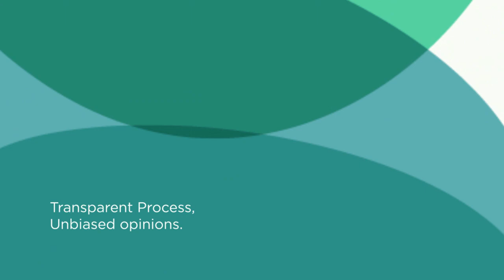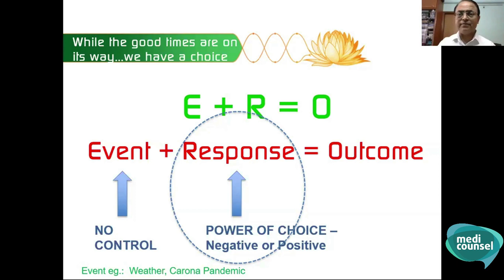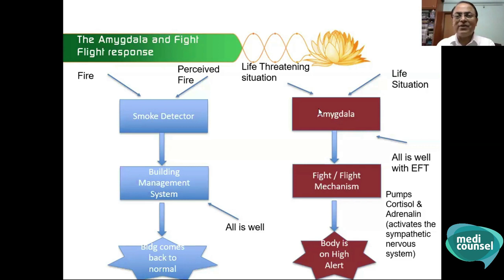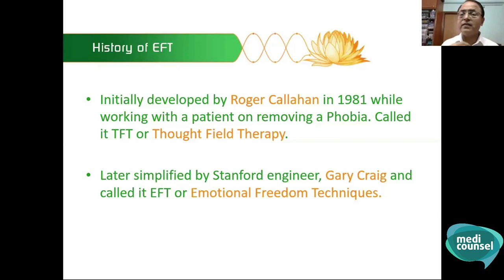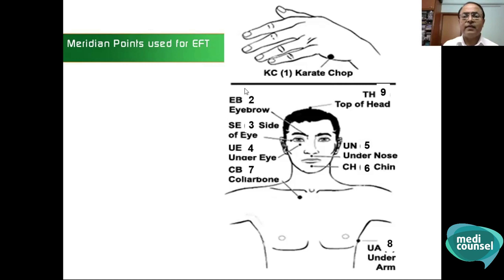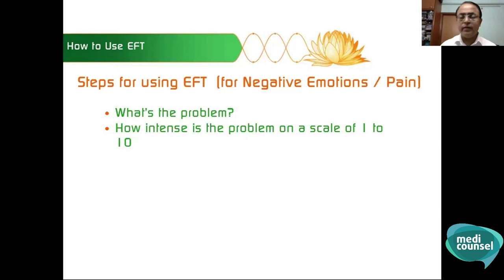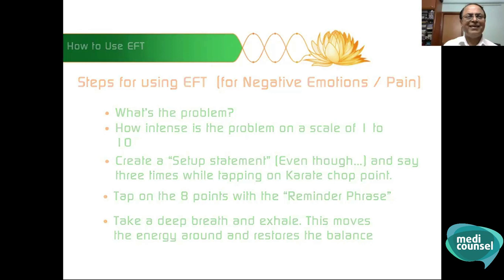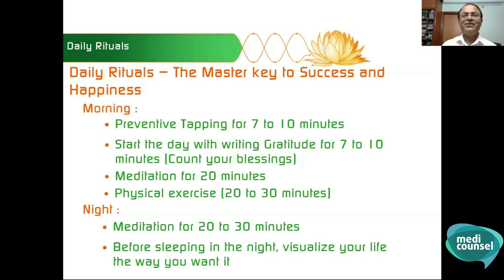Emotional Freedom Techniques (EFT) - Mental Health (MediCounsel Webinar # 12) - Mr Sunil Parekh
MediCounsel conducted the Webinar on Emotional Freedom Techniques (Mental Health) on 9th August 2020. Watch Mr Sunil Parekh talk about the subject and demonstrate the much helpful techniques.

Speaker Profile:

Mr Sunil Parekh
An IITan and a Master’s degree holder in Computer Engineering from Virginia Tech, USA is India’s leading Mind Power Expert. He started his journey of understanding the mind and its potential in 1999 and today he teaches people how to effectively use their minds for living happier (stress-free), healthier and more successful lives. He also teaches individuals how to develop a positive mindset which believes that “Anything is Possible” He chose to give up his lucrative corporate career after working for 24 years to follow his passion of making a difference to people’s lives. Over the past 9 years, he has conducted over 900 workshops, seminars, keynote speeches and motivational talks and has touched over 100,000 lives across India and abroad. Sunil is a Silva Graduate from Institute of Psycho-orientology, Texas, USA, an NLP Practitioner, a Clinical Hypnotherapist, a “Heal Your Life” Workshop Leader, EFT Practitioner, Law of Attraction Coach and a Certified Subconscious Mind Trainer.

for more details and to get a one-on-one consultation with an expert.
to stay updated.